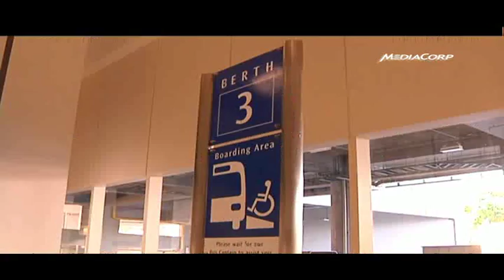New Clementi bus interchange to benefit 8,500 commuters daily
About 8,500 commuters are expected to benefit daily when the new Clementi bus interchange opens on November 26. The new 8,100 sq metre facility will be the sixth Integrated Transport Hub, where bus interchanges and MRT stations are seamlessly linked with adjoining commercial developments. First published Nov 17 2011.